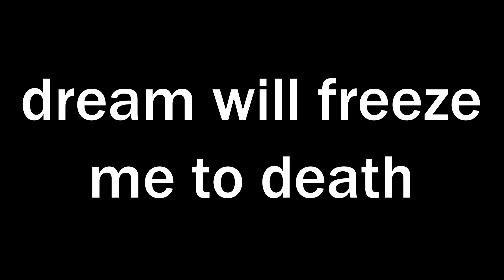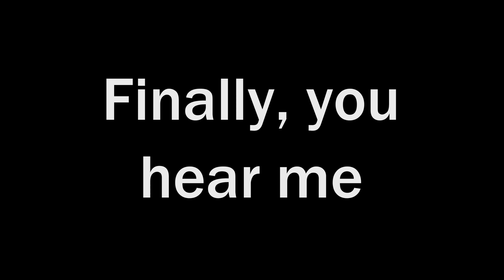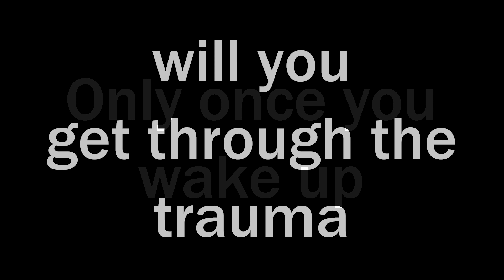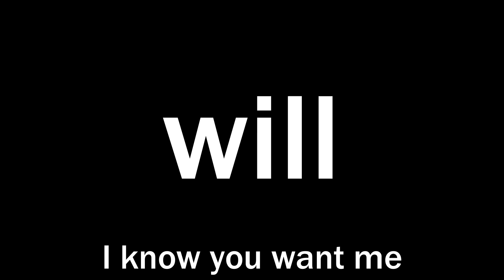Diesmal wirst du sehen by Oomph! - English lyrics (This Time You Will See)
Komm zu dir...
Warum fühlst du nicht?
Komm zu dir...
Warum willst du nicht?

Wake up (more figurative, said to awake person, like ‘snap out of it’.)
Why don’t you feel?
Wake up
Why don’t you want?

Wenn du weiterschläfst
Wird mich dein Traum erfriern,
Weil du kalt bist.

If you keep sleeping
Your dream will freeze me to death (sorry, word order changes mean there is no word to word match in the video lyrics here…)
Because you’re cold

Erst wenn du aufwachst
Wirst du den Traum verstehn.
Wirst du das Trauma überstehn.

Only once you wake up
Will you understand the dream
Will you get through the trauma

Diesmal wirst du sehn!

This time you will see

Komm zu dir...
Endlich hörst du mich.
Komm zu dir...
Endlich wehrst du dich.

Wake up
Finally, you hear me
Wake up
Finally, you put up a fight

Your dream will freeze me to death
Because you’re cold

Ich weiß du fühlst mich
Ich weiß du willst mich

I know you feel me